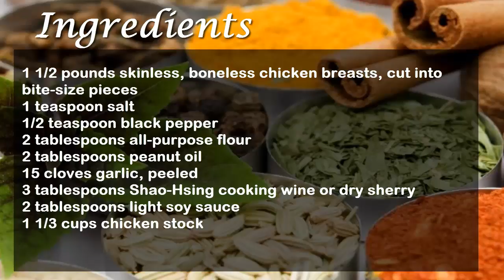Chinese Garlic Chicken